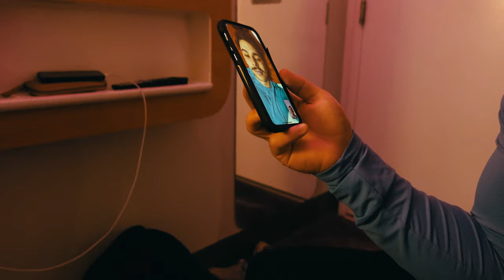MEET MY BUSINESS PARTNERS! NYC TRIP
📞 Let us install the E-Commerce Growth Track Infrastructure in your business for you
Follow Me On:
Shopify brands: if you are looking to increase sales in 2024, watch the video to learn more about how we reliably lower CPA and increase LTV by installing our DFY Growth Track infrastructure.